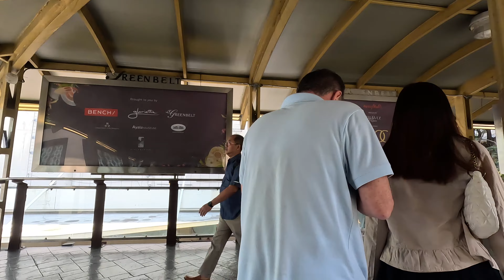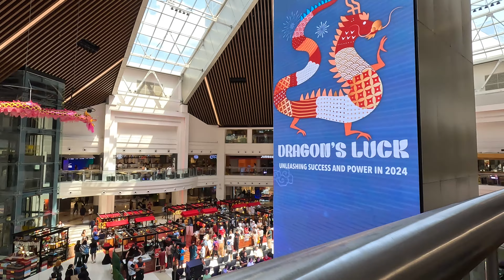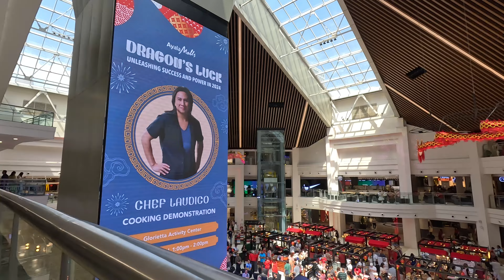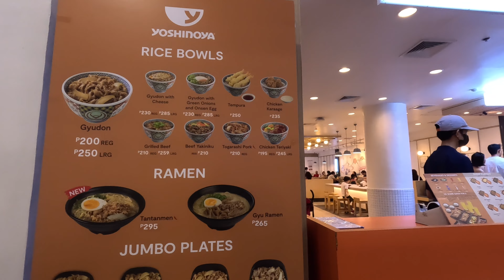Glorietta by Ayala Malls, Ayala Center, Makati City, Philippines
Glorietta by Ayala Malls in Makati City, Philippines, is a premier shopping and entertainment destination offering a dynamic mix of retail, dining, and leisure options. Located in the heart of the bustling central business district, Glorietta features a diverse array of local and international brands, gourmet restaurants, and modern entertainment facilities, including cinemas and activity centers. Perfect for families, professionals, and tourists, Glorietta provides a vibrant and enjoyable shopping experience. Explore the best of Makati City's urban lifestyle at Glorietta by Ayala Malls, where excitement and convenience meet.

Harry App Travel is a cutting-edge travel platform designed to simplify trip planning and booking. Offering comprehensive solutions for flights, accommodations, and activities, it provides users with personalized recommendations, competitive prices, and seamless booking experiences. Ideal for travelers seeking convenience and tailored travel options, Harry App Travel stands out for its user-friendly interface and extensive global network.